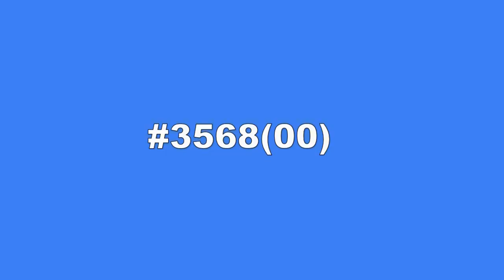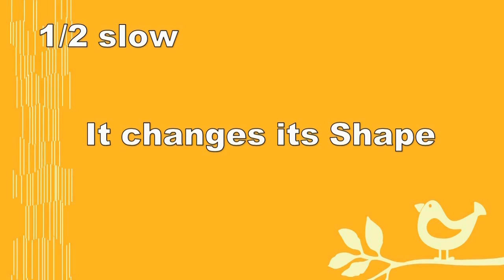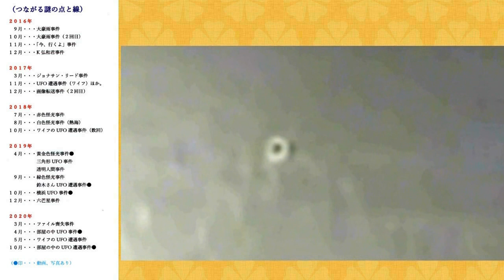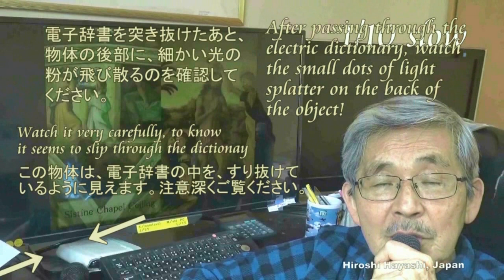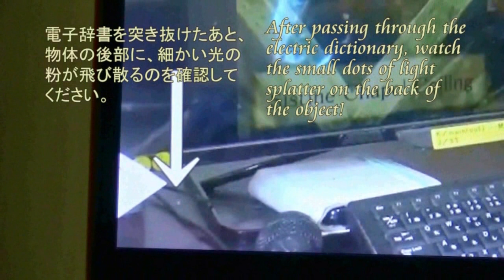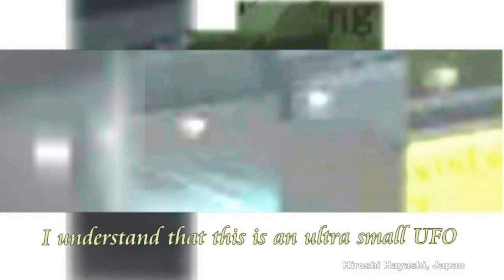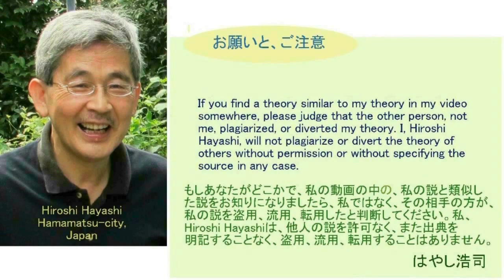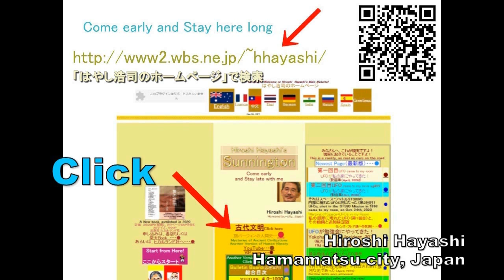4158【04再R】UFOs,changing Size in my Room,while flying私の部屋の中で飛びながら姿・形を変える小型UFO Hiroshi Hayashi JP